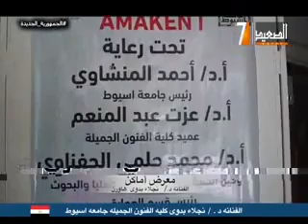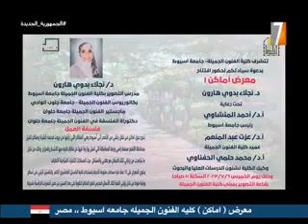Naglaa Badawy Gallery around the world Ch 7 Egyptian Tv by Ismail bakr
جاليري حول العالم
الفنانه د . / نجلاء بدوى مدرس قسم التصوير كليه الفنون الجميله اسيوط
قناه ٧ التليفزيون المصرى جامعه اسيوط  .. مصر
 اخراج
اسماعيل بكر
 Gallery around the world
. Artist  / Naglaa Badawy
teacher at the Department of Painting,
 Faculty of Fine Arts, Assiut University.  Ch 7 Egyptian tv
by Ismail Bakr